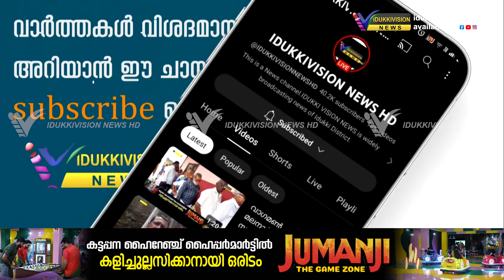അടിമാലി താലൂക്കാശുപത്രിയില്‍ അനുവദിച്ച ലാബിന്റെ പ്രവര്‍ത്തനം വൈകാതെ തുടങ്ങണമെന്ന ആവശ്യം ശക്തം